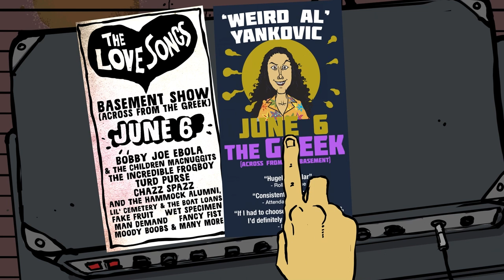THAT SUCKS (Official Trailer feat. "Weird Al" Yankovic)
THAT SUCKS
An animated short featuring The Love Songs.
Will their dreams of filling a basement come true, or will "Weird Al" ruin everything?

Starring:
Jonah Ray
Dexter Holland
Kamala Parks
Kirk Hammett
Nardwuar, the Human Serviette
Dick Lucas
Bobby Joe Ebola and the Children MacNuggits
and "Weird Al" Yankovic"

Animated by Mike Foxall @TheArtOfFox
Written and Directed by Dominic Del Bene and Craig Billmeier

All songs taken from The Love Songs’ album, The Loneliest Whale, available on vinyl and CD